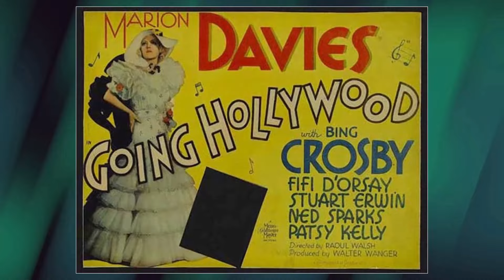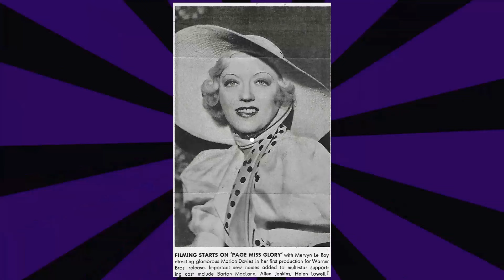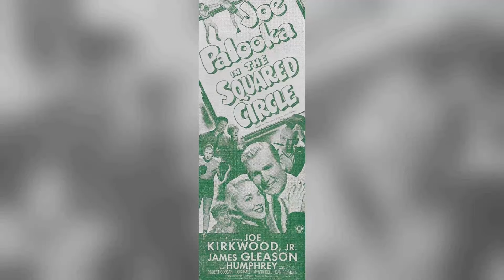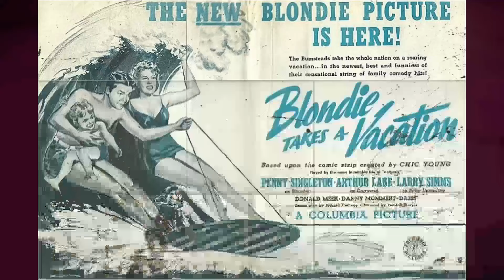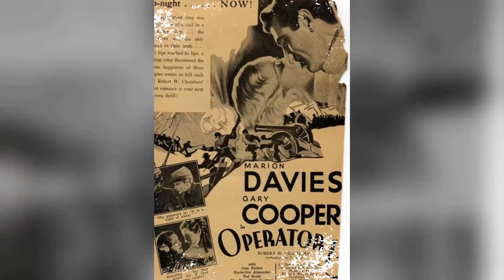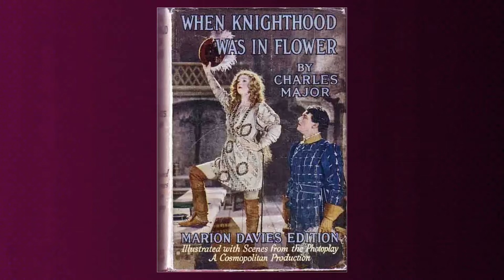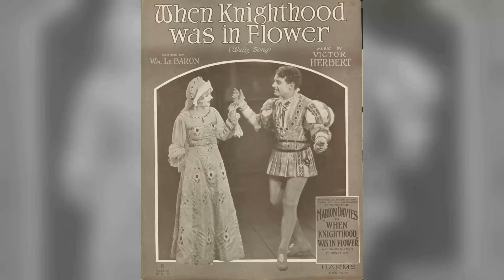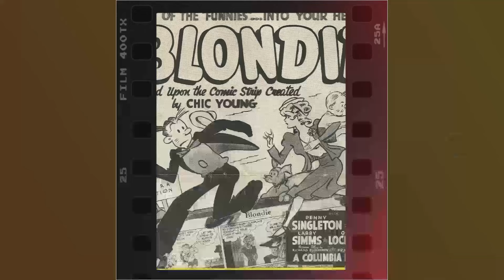She Bid Us Farewell 63 Years Ago, Now The Curtain Lifts on the Drama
Step back in time with me as we pay tribute to one of Classic Hollywood's brightest stars - Marion Davies. 🌟 From captivating performances to timeless elegance, Marion Davies's influence on the silver screen remains unrivaled.

🎥 Join me as we uncover the stories behind Marion Davies's most iconic roles and the moments that shaped their legendary journey. 🌠

🎬 Lights, camera, and let's immerse ourselves in the magic of Classic Hollywood with Marion Davies leading the way. ✨🎭
Filmography:
Ever Since Eve
Cain and Mabel
Hearts Divided
Pirate Party on Catalina Isle
Page Miss Glory
Operator 13
Going Hollywood
Peg o' My Heart
Blondie of the Follies
Polly of the Circus
The Christmas Party
Five and Ten
It's a Wise Child
The Bachelor Father
The Florodora Girl
Not So Dumb
Marianne
Marianne
The Hollywood Revue of 1929
The Five O'Clock Girl
Show People
The Cardboard Lover
The Patsy
Quality Street
The Fair Co-Ed
Tillie the Toiler
The Red Mill
Beverly of Graustark
Ben-Hur: A Tale of the Christ
Lights of Old Broadway
Zander the Great
The Wife of the Centaur
Janice Meredith
Yolanda
Little Old New York
The Pilgrim
Adam and Eva
When Knighthood Was in Flower
The Young Diana
Beauty's Worth
The Bride's Play
Enchantment
Buried Treasure
The Restless Sex
April Folly
The Cinema Murder
The Dark Star
Getting Mary Married
The Belle of New York
The Burden of Proof
Cecilia of the Pink Roses
Runaway Romany
Ever Since Eve
Cain and Mabel
Hearts Divided
Page Miss Glory
Operator 13
Going Hollywood
The Christmas Party
Five and Ten
The Bachelor Father
The Florodora Girl
Not So Dumb
Marianne
Marianne
Show People
The Cardboard Lover
The Patsy
Quality Street
The Fair Co-Ed
Tillie the Toiler
The Red Mill
Beverly of Graustark
Zander the Great
Janice Meredith
Yolanda
The Pilgrim
Adam and Eva
The Young Diana
Beauty's Worth
The Bride's Play
Enchantment
Buried Treasure
The Restless Sex
April Folly
The Cinema Murder
The Dark Star
Getting Mary Married